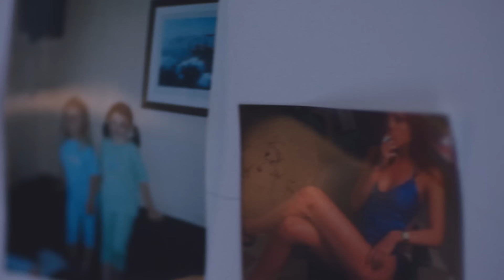Fakear - Skyline (Official Music Video)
-Video Skyline

Director: Jamie Delaney
Producer: Jacob Swan-Hyam
Production Company: Black Dog Films
Executive Producer: Katie Dolan
DoP: Anthony Hugill
1st AD: Jack Meredith
Stylist: Esther Rouah
Make up: Charlotte Kraftman
Cast: Rio Debolla,Yasmin Lieu’i, Robyn Bevan, Marcus Rutherford, Daniel Anthony
Nowadays Records
Skyline's vocals by Laëtitia Dana